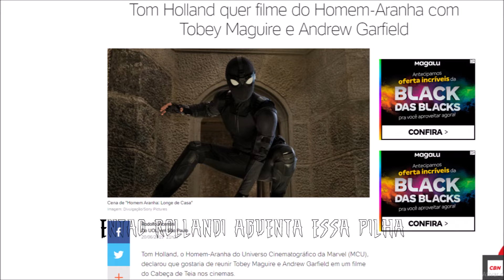Peter Parker do Maguire [Paródia de Eye of The Tiger]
Qual dos atores do homem-aranha/peter parker VOCÊ prefere? Tobey Maguire, Andrew Garfield ou Tom Holland? deixe a SUA opinião nos comentários ;)